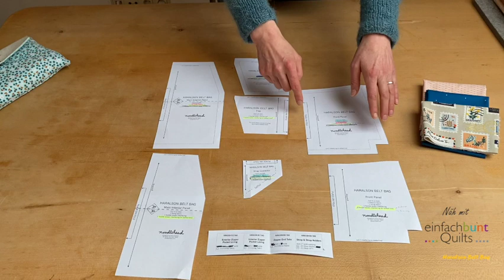Näh mit einfach bunt - Haralson Belt Bag : Material und Zuschnitt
Die Haralson Belt Bag von Anna Graham / Noodlehead ist eine super zu nähende Tasche, die du quer über der Schulter oder als Gürteltasche tragen kannst.
Die Anleitung von Noodelehead, kannst du bei mir im Shop als Papierschnitt kaufen:
Sie ist in englischer Sprache.
In diesem Video gebe ich dir Informationen über die Stoff- und Materialauswahl und erkläre dir, wie du den Zuschnitt machst.

00:00 Vorstellung der Haralson Belt Bag
01:23 dieses Material braucht man
06:03 Anatomie: so heißen die verschiedenen Teile
06:59 das sind die Papierschnitt-Teile
09:34 das sind die zugeschnittenen Teile
12:20 so bügelt man das Vlies auf
13:42 das sind alle gebügelten Teile
14:25 Schlusswort

Da ich auch diejenigen, die es mit Englisch "nicht so haben" mitnehmen möchte, ist hier eine kleine Übersetzungsliste, die beim Zuschnitt der Teile für die Haralson Belt Bag helfen soll:
exterior fabric - Außenstoff lining fabric - Futterstoff
accent fabric - Akzentstoff (für die Klappe)
fusible woven interfacing - Bügelvlies (G 700 oder SF 101)
zipper - Reißverschluss
cotton webbing- Baumwollgurtband
strap slider - Leiterschnalle / Versteller
swivel snap - Karabinerhaken
leather - Leder front panel - vorderes Taschenteil
flap - Klappe
exterior back - hinteres Taschenteil (aus Hauptstoff)
main interior Panel - Haupt- Futterteil
strap connector - Ansatzteil für D-Ring
zipper end tabs - Endstücke für Reißverschluss
interior zipper pocket lining - Futterstoff für inneres Reißverschlussfach exterior zipper pocket lining - Futterstoff für äußeres Reißverschlussfach

Wenn du mich unterstützen möchtest, kauf gerne bei mir im Shop ein: Materialpackungen und Zubehör für die Haralson Belt Bag findest du hier:

Impressum: Verena Schmidt, einfach bunt quilts, Flurweg 12, 82234 Weßling,  DE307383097
info@ einfach-bunt-quilts.de